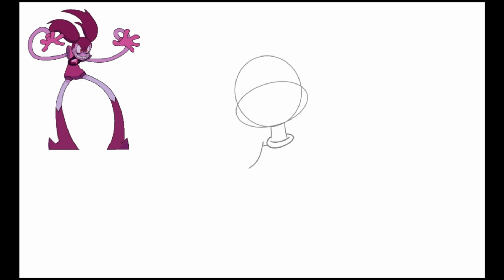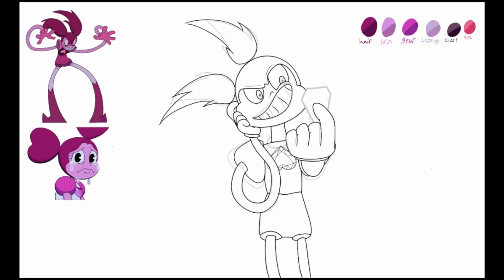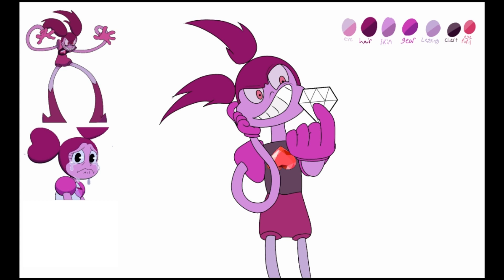#5 SPEEDPAINT [Antagonist "Spinel" from "Steven Universe"] Pink diamond in the grasp of my hands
This is a concept art of my own style closely resembling to the original. I did this one this on "Ibis paint" on my phone and it took me about two weeks only because of the school days and busy weekends. The key I was looking at to respresent is Spinel holding Steven's/Pink's Gem, I thought it would look good since I hardly see people do this kinda stuff. I was told to out blood around the hand of Spinel but I think that's too graphic to be out in my YT channel. None the less, this is what I'm dealing with and I'm happy that your coming over to my video and see what I made. Thank you and I looking forward to see you again. Then again, thank you! ( ˘ ³˘)💕

Song name- "Other friends-Neku remix"